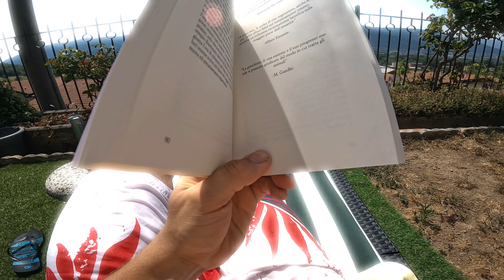Home Sweet Home 🏡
Video: Go Pro Hero 10